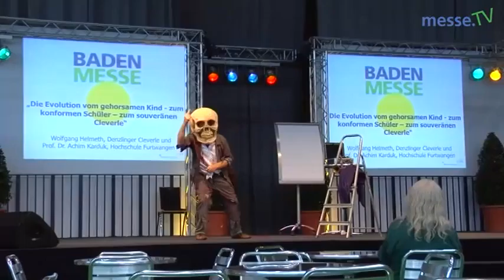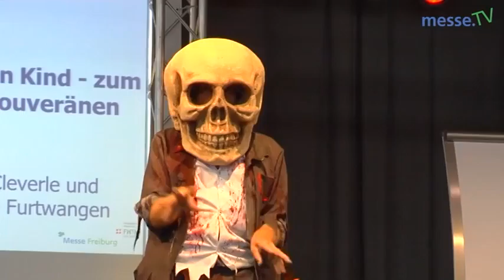Cleverle - Badenmesse 2013